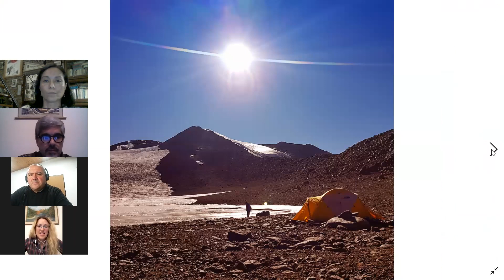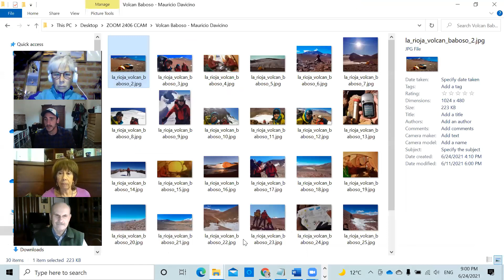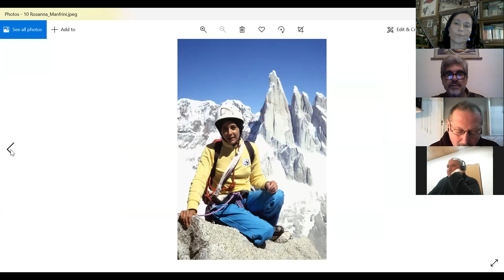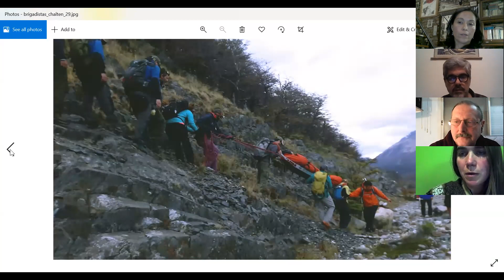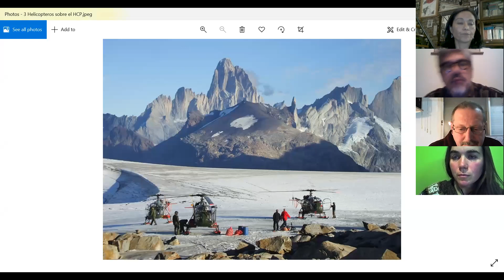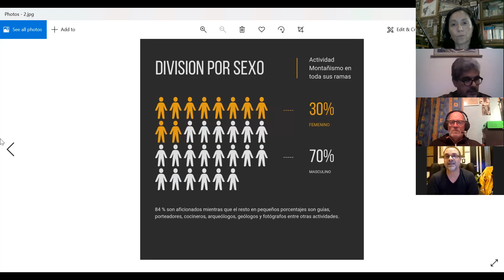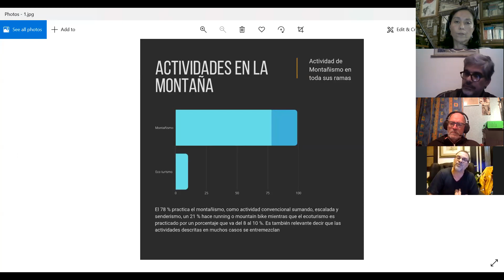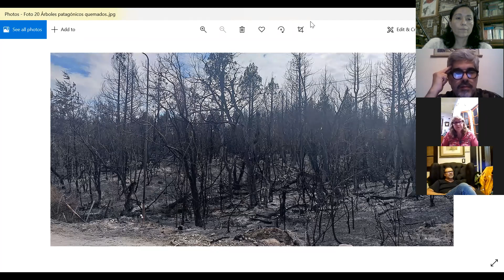Reunión Abierta de la Red Cultural Argentina de Montaña - Junio 2021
El jueves 24 de junio de 2021, el Centro Cultural Argentino de Montaña realizó la primer reunión abierta del 2021.

Un espacio en el cual educar e integrar y donde nutrir nuestra cultura es posible!!